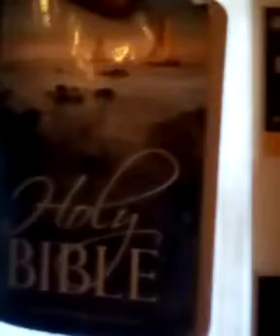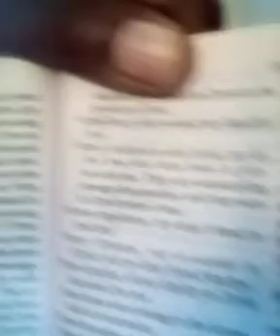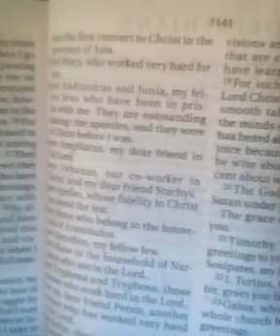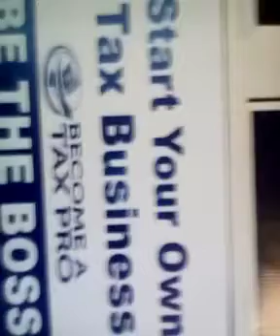MARY-LEE'S I'M NOT BEGGIN' BUT I CAN USE THE HELP SWEET 16 VIDEO...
READER...
NOW CLICK ON THE BIBLE BOOK OV ROMANS CHAPTER SWEET 16 VIDEO LINK BELOW THANK YOU...
NOW CLICK ON THE BIBLE BOOK OV ROMANS CHAPTER 6 VIDEO LINK BELOW THANK YOU GEEZ-US...
NOW CLICK ON THE FREE WILLY VIDEO LINK BELOW THANK YOU GEEZ-US AND PEACE ✌️ TO DA FAM...

READER THE CHURCH IZ ON LAWRENCE AND RIGHT OFF OF SHERIDAN EITHER WAY I NEEDZ MY MON-E.
NOW CLICK ON ME MARY-LEE'S INSURE 1 VIDEO LINK BELOW THANK YOU GEEZ-US AND PEACE ✌️...

NOW CLICK ON THE BOOK WORKING IN LAW AND JUSTICE BY THE FAKE WHITE MAN TRANSGENDER...
READER...
CLICK ON MY MARY-LEE'S NOT SO SWEET 16 VIDEO LINK BELOW THANK YOU GEEZ-US AND PEACE ✌️..

READER...
CLICK ON THE HOPSIN CROWN 👑 VIDEO LINK B-LO THANK YOU GEEZ-US AND PEACE ✌️ TO DA FAM...